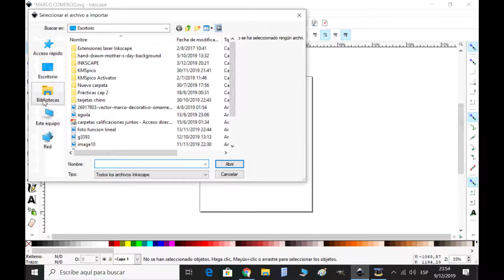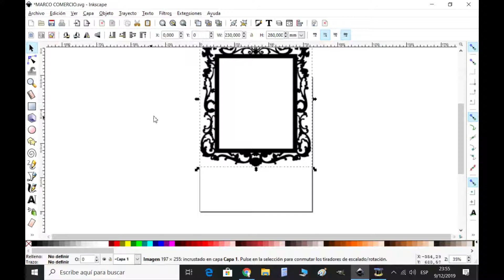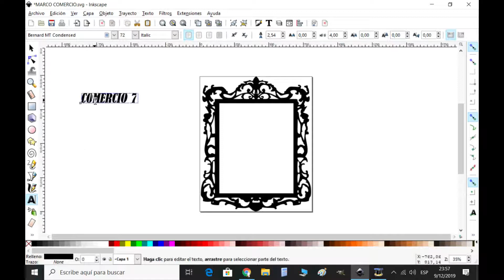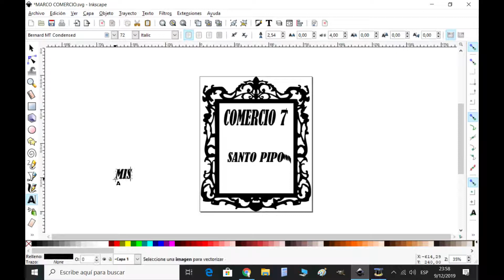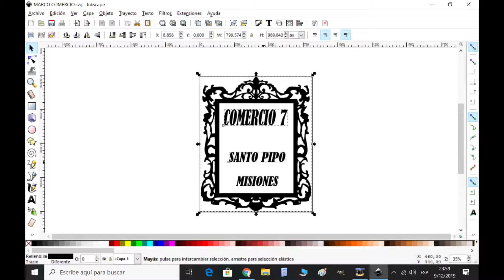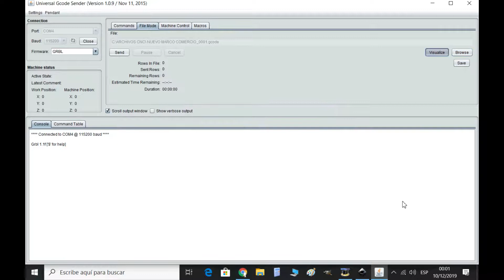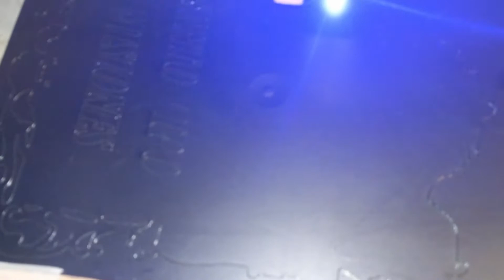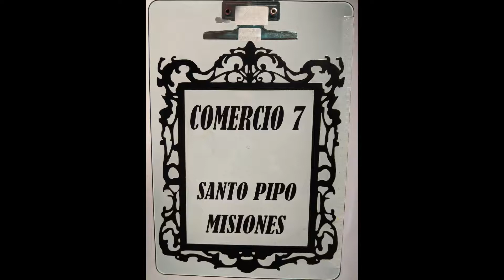GRABADO LÁSER#laser#laser engraver#laser cutter#laser cutting#corte laser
Se realiza un grabado con láser azul sobre vinilo negro sobre plancha de acrílico de espesor 3 mm.cnc machine Cnc milling Cnc machining Laser cnc#laser#laser engraver#laser cutter#laser cutting#laser engraving#Laser sobre vinilo#grabado laser#Grabado láser en acrílico